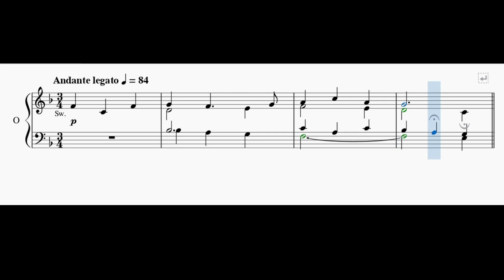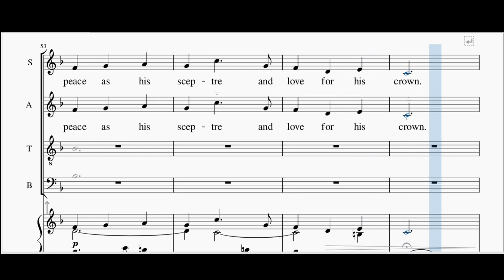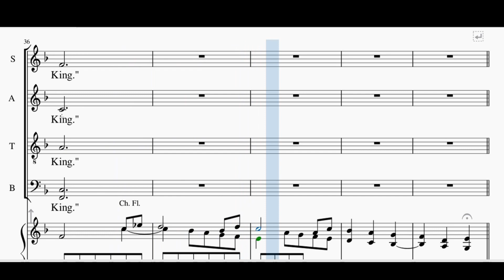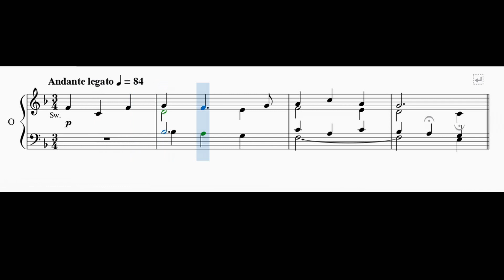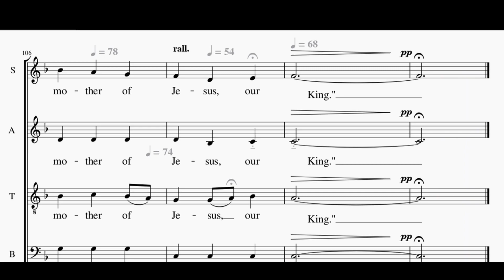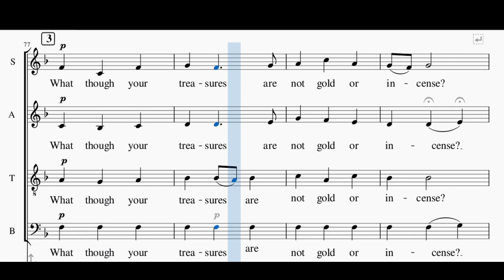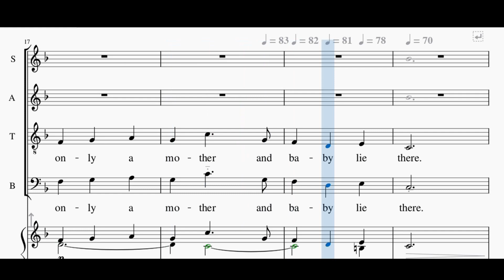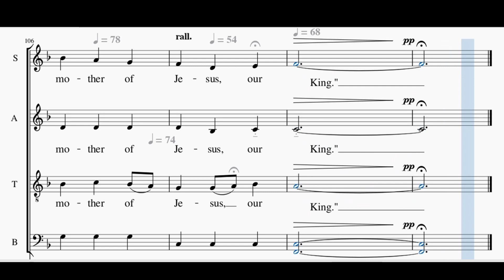Marijke Vlog- Christmas Lullaby / Rutter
Pour mes choristes du choeur LAROCHANTE de La Roche-en-Ardenne.

Tutti 0:00
Soprano 4:07
Alto 8:15
Ténor 12:22
Basse 16:30

J'ai téléchargé la partition de Musescore. Un très grand merci à cette personne et à Eric qui a édité le tout pour faire cette vidéo pour la chorale.